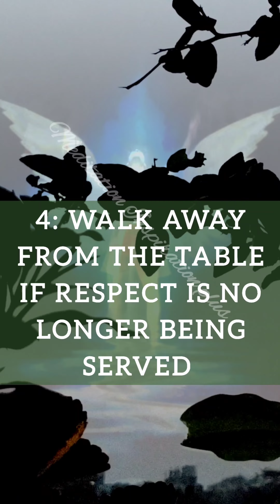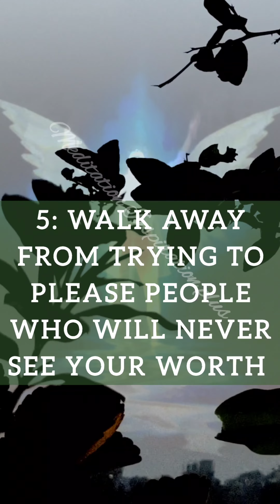5:Five thing to walk away from to enhance your positivity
video was recorded and edit by channel owner meditation inspiration plus to help boost others positive mindset

voice in video is same channel owner